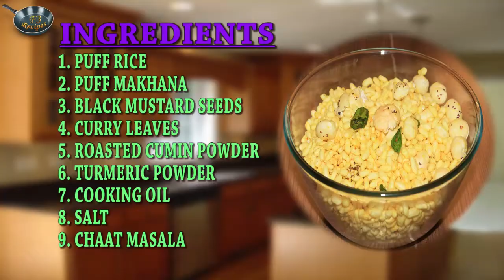मसाला मुरमुरे II How to make MASAALA MURMURE II By Chef Jyotshna Singh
How to make MASAALA MURMURE II मसाला मुरमुरे II By Chef Jyotshna Singh

In this video our beautiful and talented chef Jyotshna Singh is telling how to make light, healthy and very quick and easy " Masala Murmure" in less than 5 mins.

You can also view our others cooking recipes to understand different style of cuisines in very  authentic & easiest way.